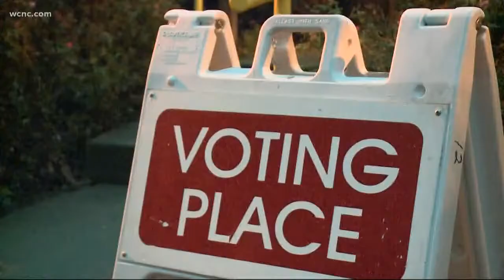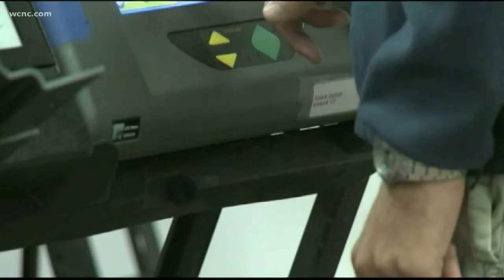Decision 2018: Voters line up early to cast their midterm votes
Rain or shine, candidates were hopeful to see long lines of voters during Tuesday's midterm elections across the Carolinas.